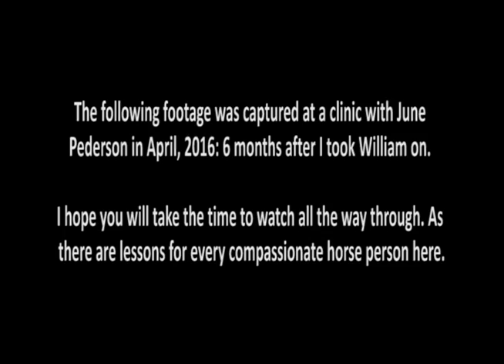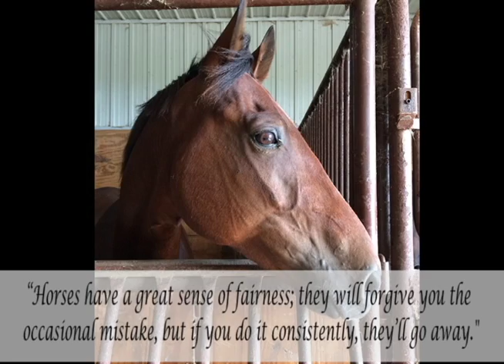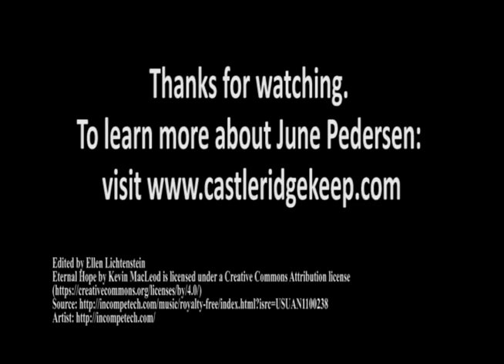June Pedersen - Healing a Horse's Broken Heart